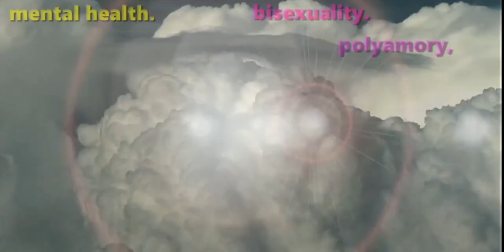☯ how the POLY journey is going... or not | Epic Realist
Need FITNESS INSPIRATION? IG: epicrealistfitness

Wanna try some cannabis products? epicrealist.com

Main IG: epicrealistyoutube
Health & Fitness IG: epicrealistfitness
Hair & Homeschooling IG: uncagedlearninghomeschool

Tags: "epic realist" "spirituality" "nature" "fitness" "realness" "realist"